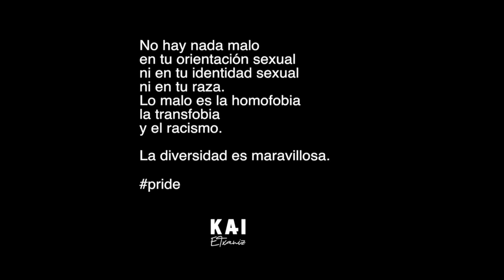Kai Etxaniz - Inmortal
No hay nada malo
en tu orientación sexual
ni en tu identidad sexual
ni en tu raza.
Lo malo es la homofobia
la transfobia
y el racismo.

Esta canción está dedicada a toda la gente LGTBIQ.
Siempre amanece, hermanxs.

INMORTAL
Letra y Música Kai Etxaniz

He salido a caminar un rato
el trigo estaba ya muy alto
y el viento lo peinaba.
De pronto ha enfurecido un vendaval
y un muro de polvo
se ha tragado al sol.

He escuchado gritos y he corrido a casa sin mirar atrás

DICEN QUE HOY
HA ESTALLADO TODO FUERA
HAN PRENDIDO LAS HOGUERAS
PARA LA PERSECUCIÓN

DICEN QUE AYER NOS VIERON IR DE LA MANO
VIERON CÓMO NOS MIRAMOS
DICEN QUE ESTO NO ES AMOR
MI AMOR

Ten cuidado cuando salgas luego
No quiero que te pase nada
No tardes mucho en volver a casa

No quiero vivir con miedo
No voy a ocultarme
No voy a pedir perdón por adorarte
Si tú quieres yo contigo al fin del mundo

DICEN QUE HOY
PARA LA PERSECUCIÓN

MI AMOR

Abrázame, la frustración viene gritando guerra
Abrázame, vienen buscando alguien a quien culpar
Abrázame, que vienen inventando diferencias
entre colores, sitios, besos y apariencias
No quieren ver que nuestro amor es inmortal.

Kai Etxaniz
María Antúnez
Alicia Arguiñano
Inmortal en el concierto en directo en Km0 Music Fest.
Gracias a David, a Jaime, a Taca y a todas las personas que hicieron posible este festival. Gracias a Baluarte por el vídeo y al Dromedario por contar conmigo.